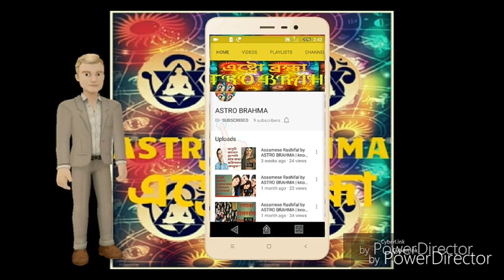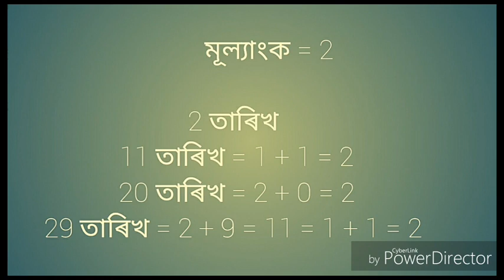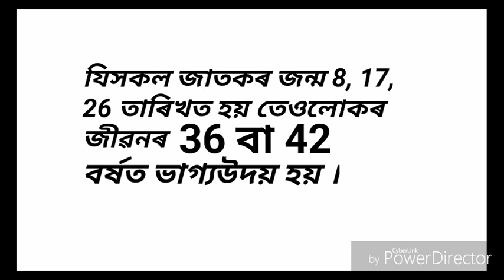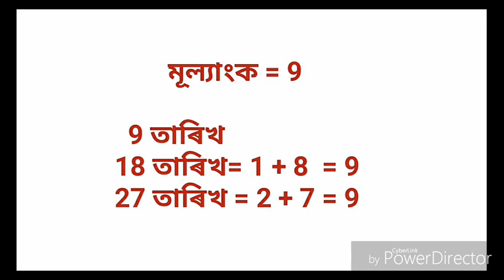Assamese Rashifal by ASTRO BRAHMA/Know your lucky year through ur date of birth/astr top/video20#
জন্ম তাৰিখ ৰ সহায়ত নিজৰ লাকি বৰ্ষ জানক ।